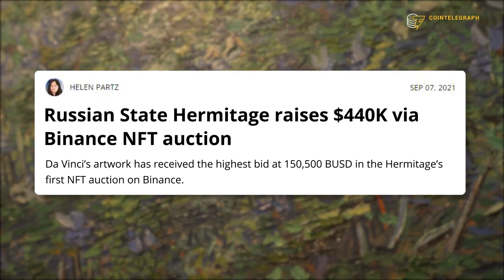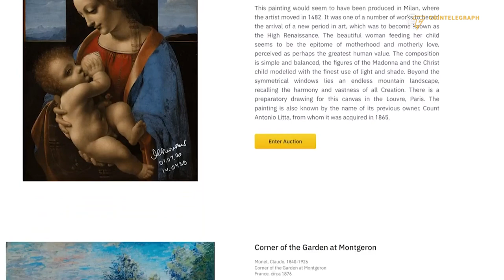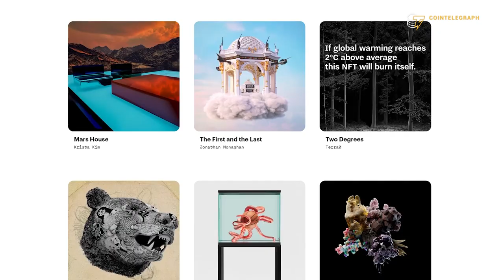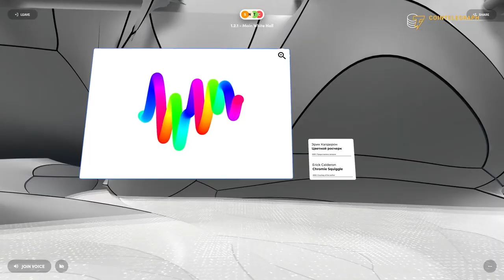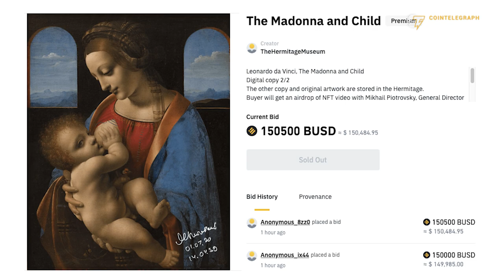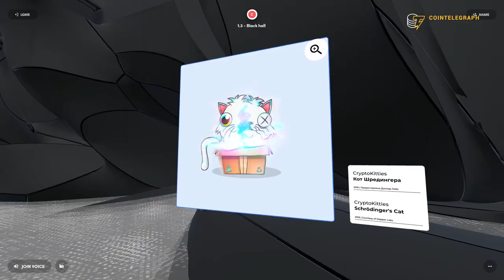Why the world’s largest museum is exhibiting NFTs | Interview with Hermitage curator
We visited the State Hermitage in Saint Petersburg, Russia to find out about the museum’s latest NFT exhibition and its plans to develop a digital twin in the metaverse.